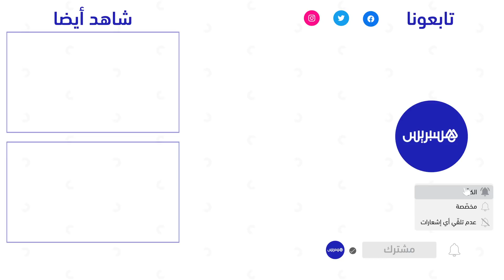محار البحر.... تجار يجنون رزقهم من بيع فاكهة بحرية غنية بالمعادن والفيتامينات بكورنيش سيدي بوزيد